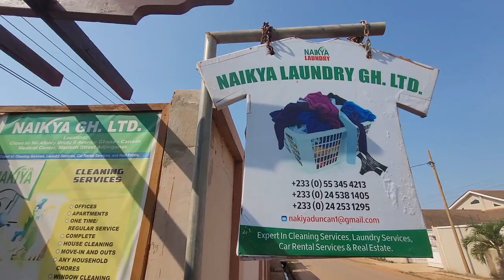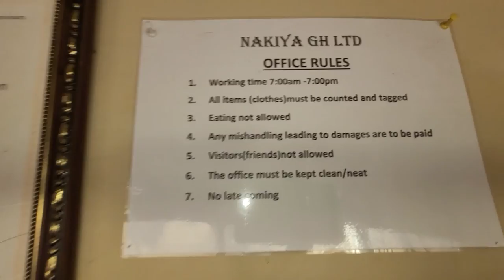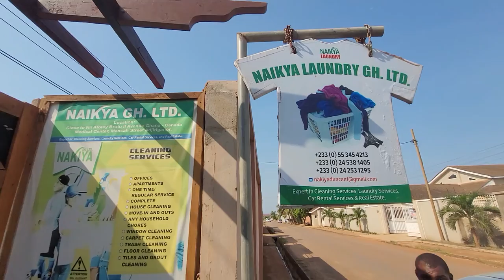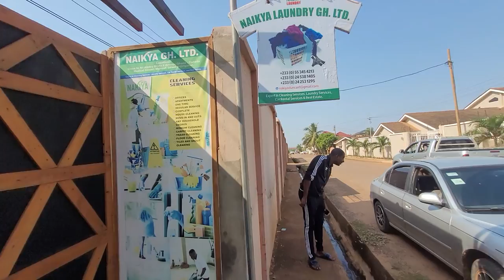Business Service with Duncan at Office in East Legon - Ghana June 2022 Journey of a Lifetime